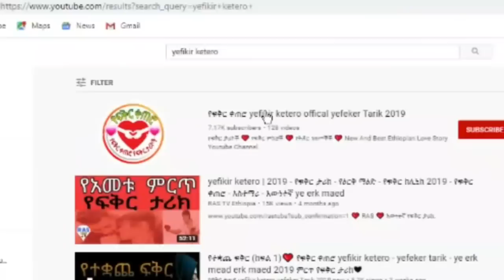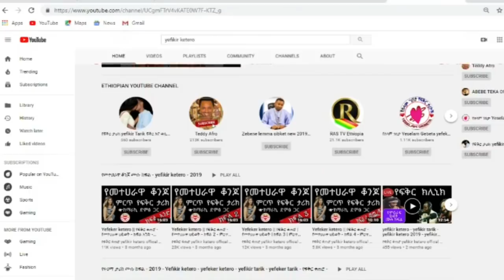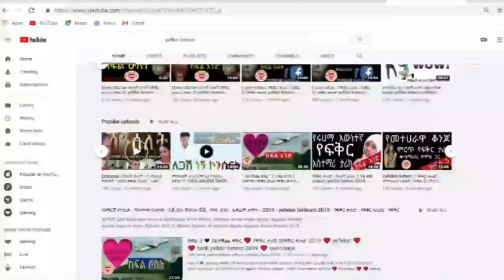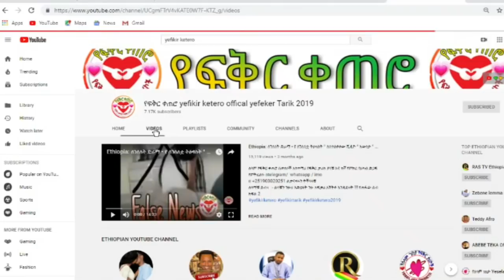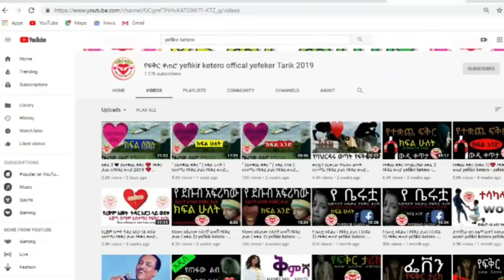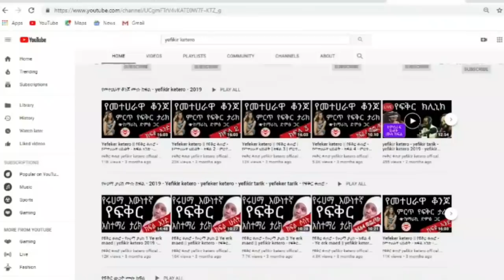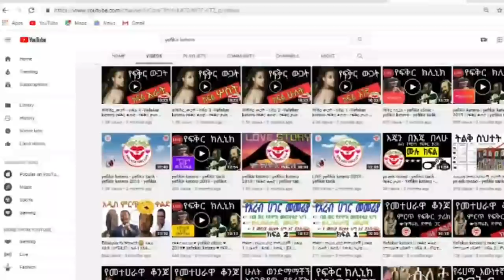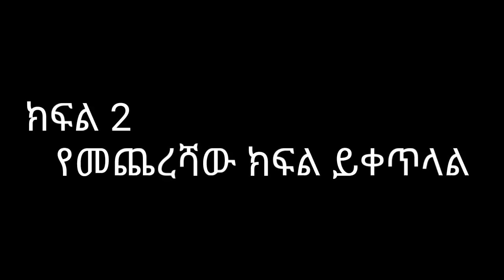ሱስ ሆኖብኛል እጠጣለሁ ፍቅር ቀጠሮ ★ yefikir ketero ★ yefeker tarik የፍቅር ታሪክ Ethiopian Story 2022 Seifu on EBS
________ፍቅር ይስጠን____________

________ፍቅር ይስጠን____________